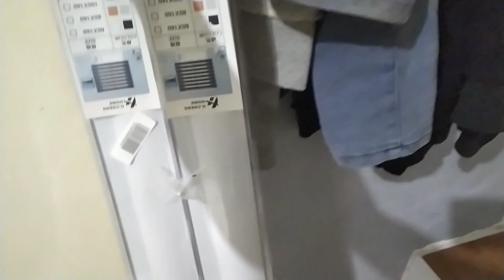MY DIY COVE CEILING | FINALE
yow eto na po ang finale sa aking diy cove ceiling
nilagyan ko ng design na galing sa idea ng home buddies